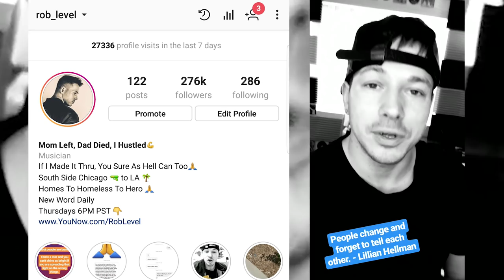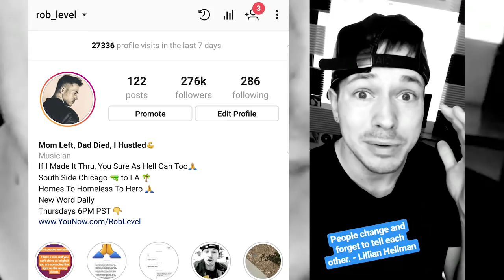What If YOUR SONG Blows Up But You Didn't Buy the Beat?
YOU WILL GET SUED... but that's okay I got your back. Here is what will happen.

If your song blows up and you didnt buy the beat... what is going to happen?

Get 4 new rap beats a month plus your songs mixed and mastered, check this out.

Different things can happen but loets talk about what would usually happen.

If your song BLOWS UP and even charts on Billboard here is what usually happens.

You'll gain all your momentum and _________.

Look at Blurred Lines for example, it made around 30 MILLION dollars in total. Then right when it was done buzzing and had made almost all the money it was going to, they got sued for stealing a small part of it. Marvin Gaye's family won 5.3 MILLION and 50% of all future royalties from that song.

They would wait for the peak moment to happen and then sue you
The producer is going to get his money either way unless you have man power like Birdman where he can send people to your house to deal with you if you even consider suing him.

Now in other cases...

If a producer REALLY wanted to they could request you to get your video removed but thats a very rare situation. They know if the song blows up they get to sue you and get money from it. So any smart business man wouldn't try to get it removed UNLESS they know you didn't at least buy a lease.

I highly suggest that everyone at least buys a beat lease so that

1) The producer gets paid like he should in some way

2) You feel safer posting the songs online

3) Generally it removes the beat tag so that's a huge plus so that you don't look like a broke amateur rapper.

**200+ Hip Hop Blog E-mails To Get Your Music Heard**

**Theme Song From Intro In Video - Rob Level - Way Up:**